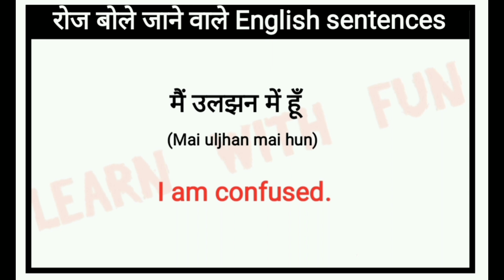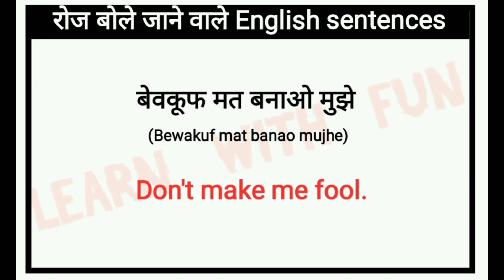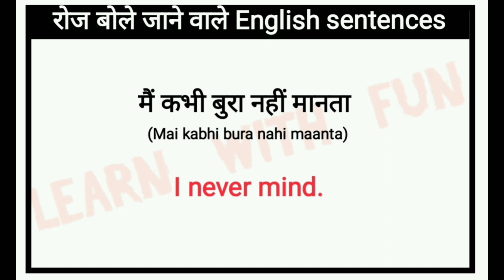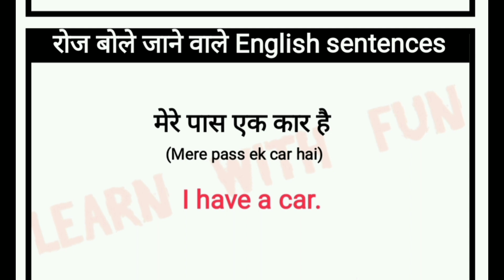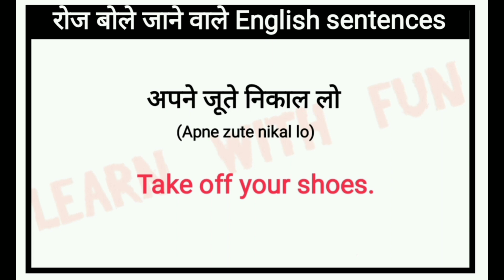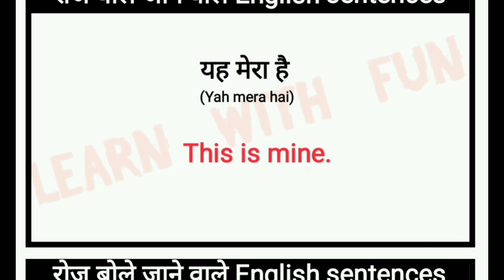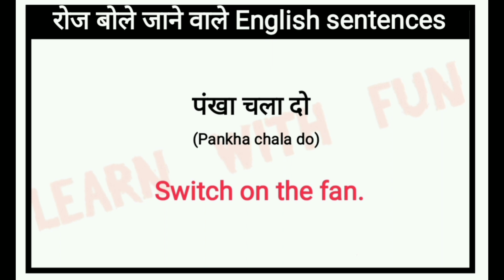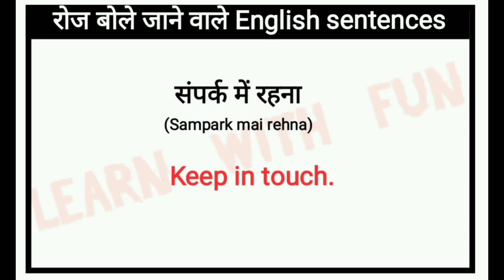रोजाना बोले जाने वाले वाक्य । Daily Use English Sentences in Hindi। English Speaking Practice